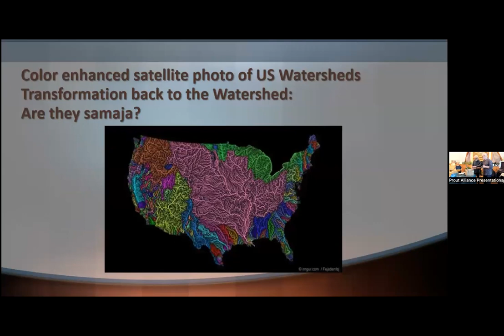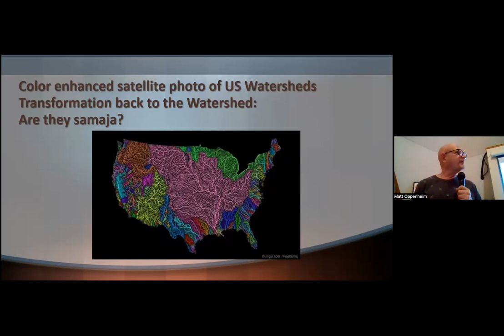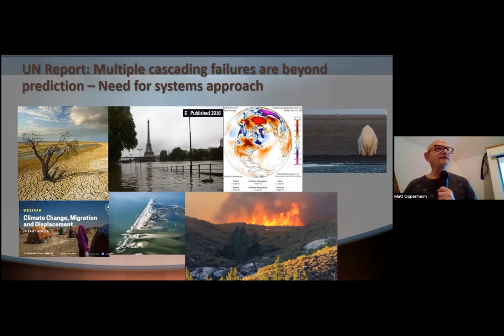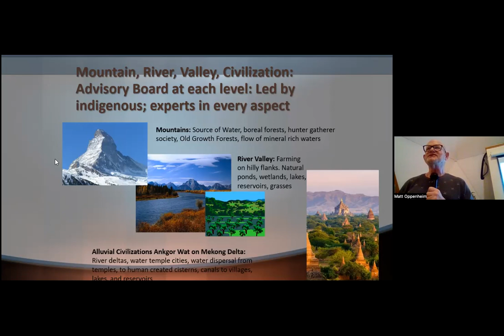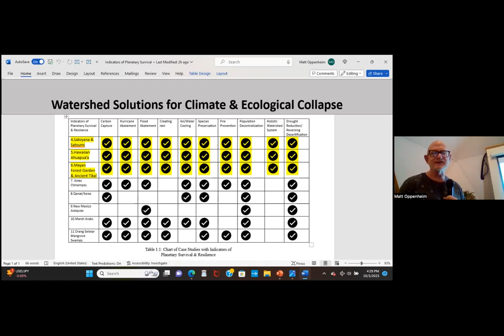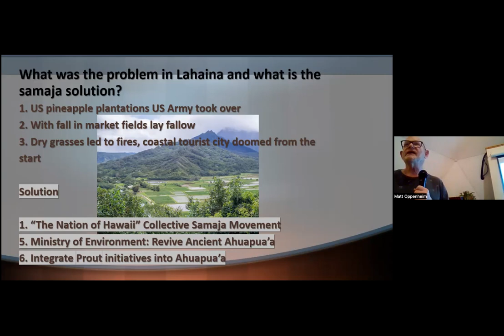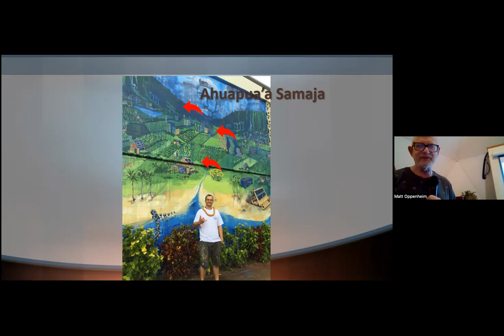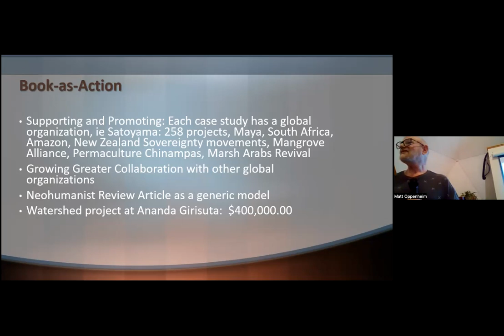Watershed Worlds with Matt Oppenheim